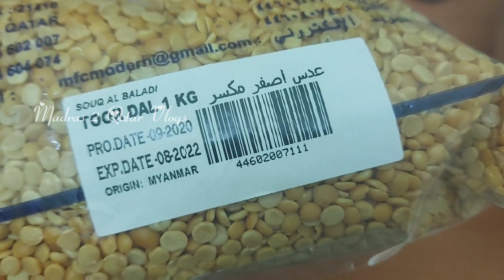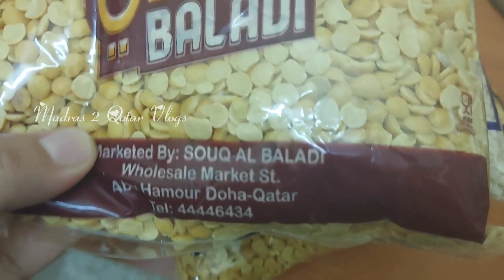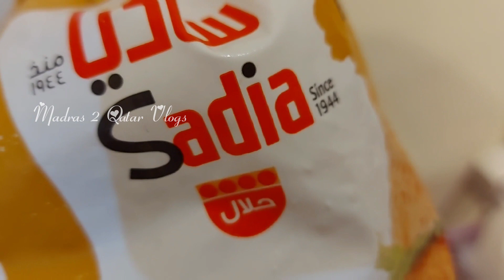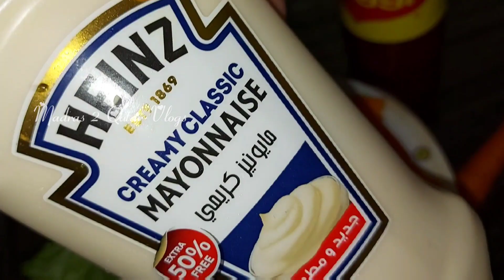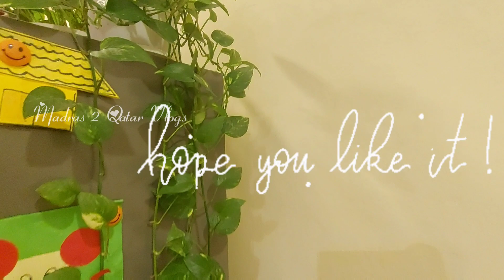A Day in our life Tamil | Mini Idli Pot Price & Review | Chicken Burger Recipe | Qatar Tamil vlog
Hope you'll like My vlog!!💖💖💖